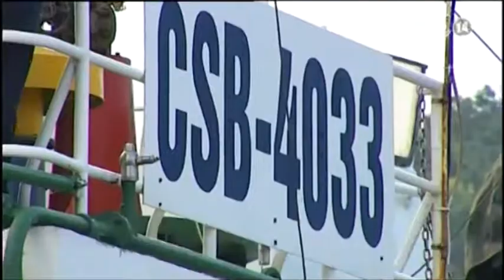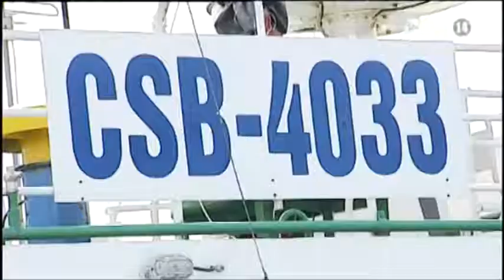VTC14_Tàu cảnh sát biển bị Trung Quốc đâm vỡ đã sẵn sàng ra biển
Hai tàu cảnh sát biển 2012 và 4033 của Việt Nam bị hư hại do tàu Trung Quốc đâm khi ngăn cản Trung Quốc hạ đặt trái phép giàn khoan 981 trên vùng biển đặc quyền kinh tế của Việt Nam. Hai chiếc tàu này đã được các kỹ sư, công nhân của Tổng Công ty Sông Thu (Bộ Quốc phòng) hoàn thành việc khắc phục, sửa chữa các hư hại.